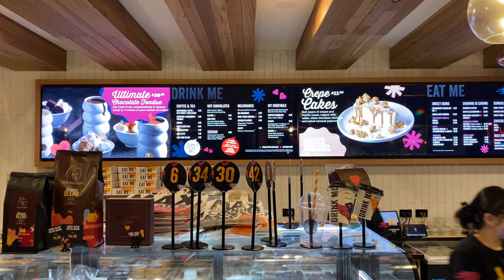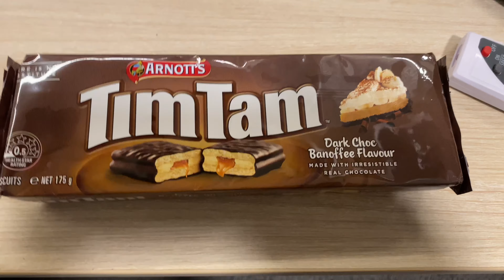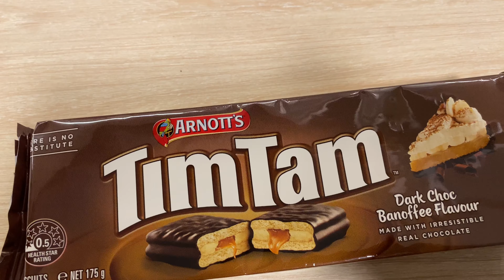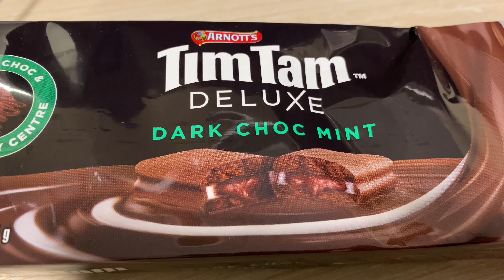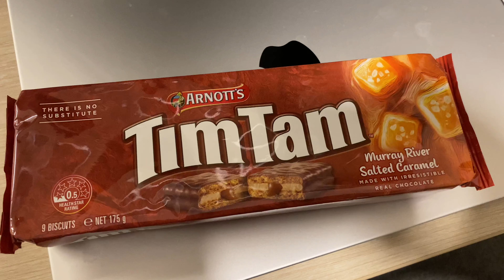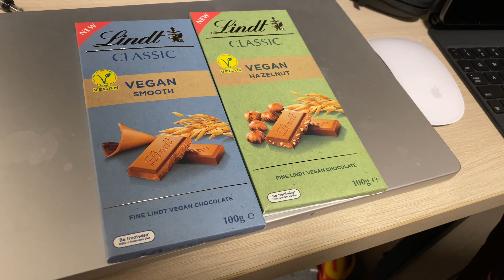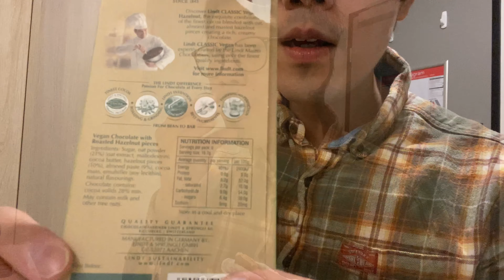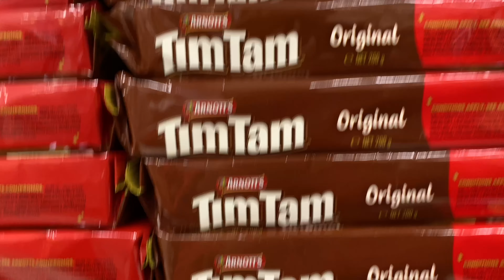澳洲留學生涯Vlog Ep.19之朱古力特集。凍到得六度梗係要食朱古力啦！由Max Brenner 到澳洲國寶Tim Tam朱古力餅都純素者福音嘅 Lindt Vegan朱古力，今次當朱古力KOL！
今次真係為藝術犧牲囉。第一次喺觀眾面前不停食朱古力，就係要介紹澳洲嘅朱古力啦。其實澳洲人食朱古力都幾瘋狂，有非正式統計話其實同朱古力皇國瑞士都不相伯仲。咁澳洲最出名嘅朱古力product當然就係國寶級嘅Tim Tam朱古力餅啦！咪以為佢係普通朱古力餅啊，喺澳洲成日都有好多新口味，今次我就試食幾款特別嘅味道啦，當然凍到震點可以唔飲番杯熱朱古力呢，原來澳洲都有好多Max Brenner分店架，到底有無我十幾年前初初試食嘅好味呢？最後會同大家介紹一下Lindt嘅純素朱古力，用Oat Milk 整嘅，味道不輸傳統朱古力，鍾意朱古力嘅你唔好錯過啊！

0:00 開始
0:13 凍到震嘅開場白
0:24 暖笠笠選擇之Max Brenner飲熱朱古力同食Waffle
1:31 獨食都肥之Tim Tam朱古力餅-澳洲佬有幾愛？
2:29 活塞朱古力男之Banoffee味試食報告
4:52 活塞朱古力男之Dark Choc Mint味試食報告
7:19 活塞朱古力男之 Murray River Salted Caramel味試食報告
9:44 活塞朱古力男之Vegan福音：純素Lindt 朱古力試食報告
14:11 捧住個肚講嘅結語